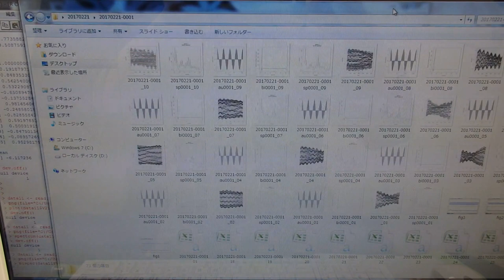超音波（音圧データの解析）実験 Ultrasonic experiment （超音波システム研究所 ultrasonic-labo）